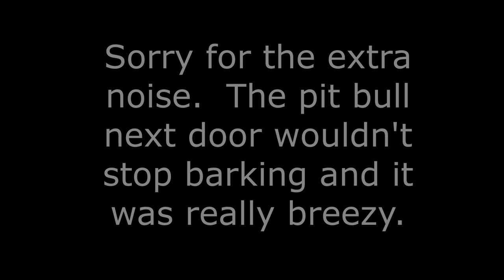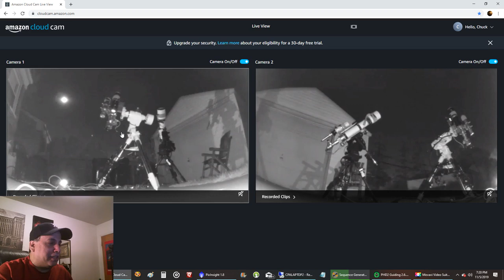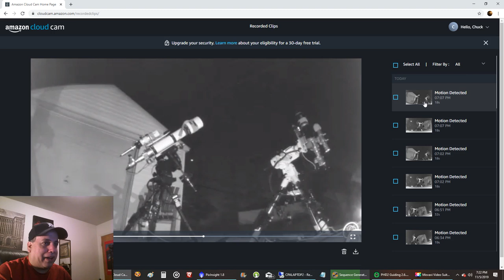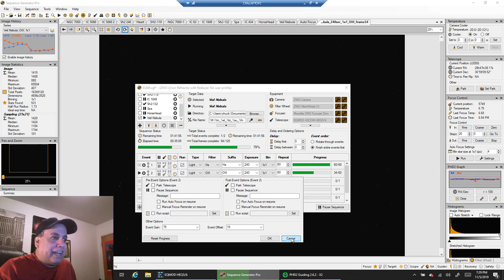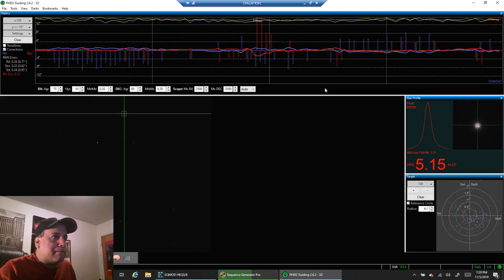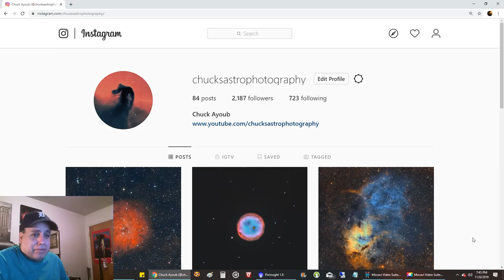Capturing the Veil Nebula With a Widefield Telescope (Astrophotography)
The Veil Nebula is a cloud of heated and ionized gas and dust in the constellation Cygnus.  The source supernova was a star 20 times more massive than the Sun, which exploded around 8,000 years ago.  It's around 1,500 light years from Earth.

This the western segment of the Veil Nebula (NGC 6960), also known as the Witch's Broom.  Below it is Pickering's Triangle.  I put Ha in the Red Channel and OIII in the Green and Blue Channels.  Here are the Astrophotography specs:

Imaging Telescope: Orion ED80T CF

Imaging Camera: ZWO ASI1600MM Pro

Focal Reducer: Orion .8 Reducer

Mount: Sky-Watcher EQ6-R Pro

Polar Alignment: QHYCCD PoleMaster

Frames:

Optolong Ha: 60x240" (gain: 139, offset: 21)
Optolong OIII: 60x240" (gain: 75, offset: 15)

Guide Scope: ZWO 60mm Guide Scope

Guide Camera: ZWO ASI224MC

Guide Software: PHD2

Stacking software: PixInsight

Post Processing: PixInsight, PhotoShop